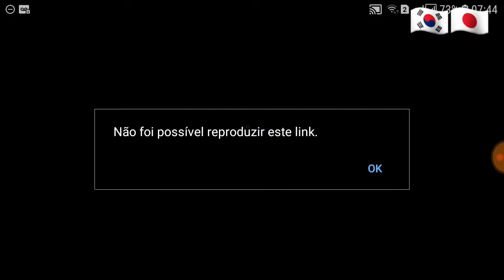gyeongnam fc🇰🇷 X Kashima Antrels🇯🇵 2 T